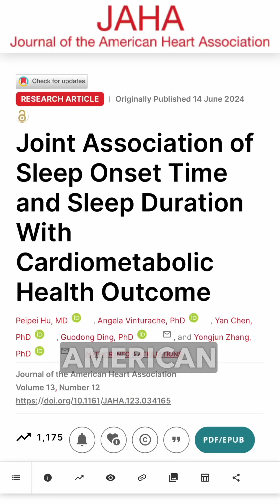Poor Sleep Linked To Obesity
According to a study published in the Journal of the American Heart Association, late sleep onset and insufficient or excessive sleep time are associated with an increase in obesity, high blood pressure, high blood sugars, abnormal cholesterol, and metabolic syndrome.

I’m using Remade to help improve my sleep quality, and you can find the link here: